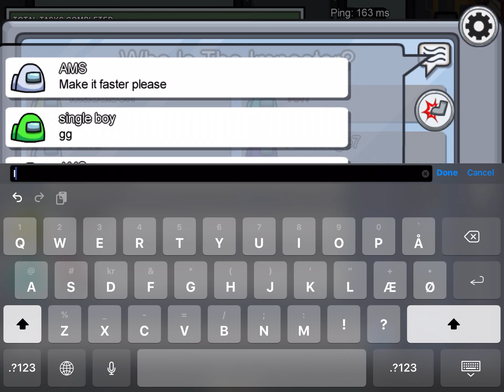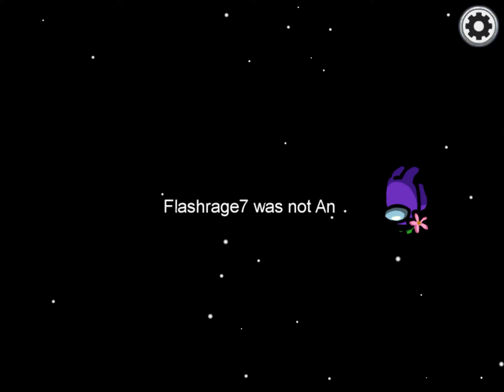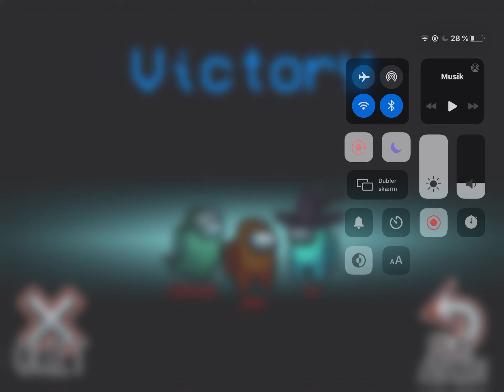When lying is perfect:among us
Perfect among us gameplay